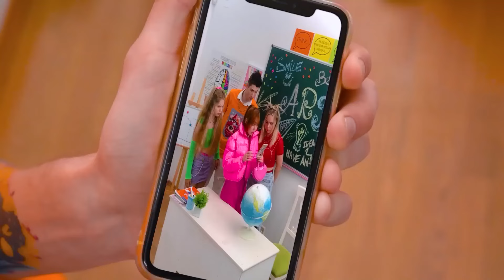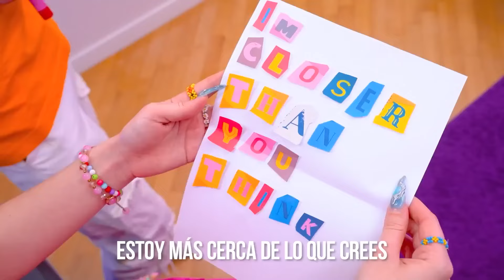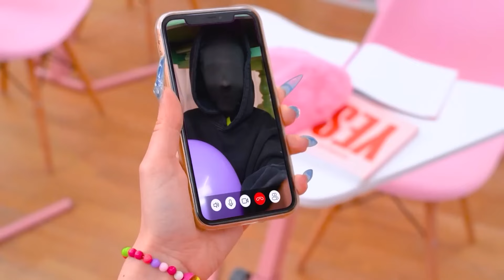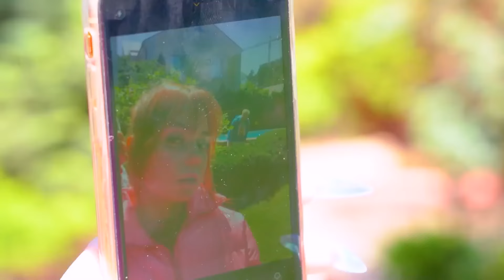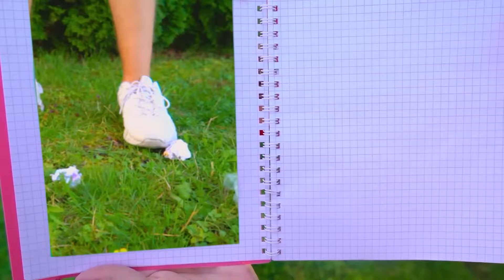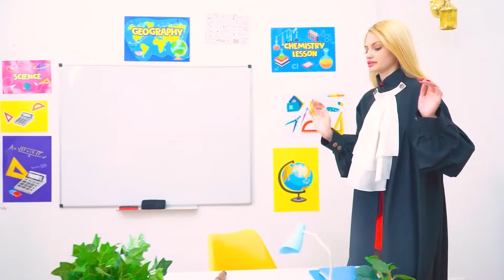¡Mi Ex Loca Arruinó Mi Vida! Me Están Acosando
Lo que comenzó como un enamoramiento inofensivo se convirtió en una pesadilla cuando me di cuenta de que un admirador secreto me estaba acosando. Justo cuando las cosas se pusieron realmente aterradoras, mi amor platónico intervino y se convirtió en mi héroe inesperado. ¡Mira cómo se desenreda el misterio, con momentos intensos, revelaciones impactantes y un poco de romance!

¿Alguna vez tuviste un ex que simplemente no podía dejarte ir? Bueno, mi ex llevó las cosas a otro nivel y arruinó mi vida por completo. Mira cómo te cuento los asombrosos detalles de cómo mi exnovia decidió demandarme y cómo todo se convirtió en un completo caos. ¿Podré arreglar el desastre que creó?